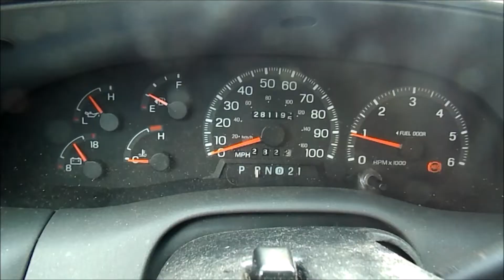How To Diagnose and Repair Sticking Indexing Valve For Irrigation Sprinklers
When cycling the sprinkler pump, and the indexing valve will not advance; disassemble the valve by removing the screws around the top edge.